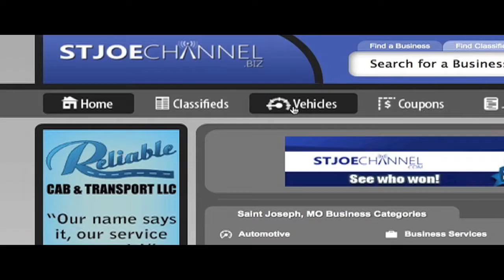Dot Biz Auto_40684